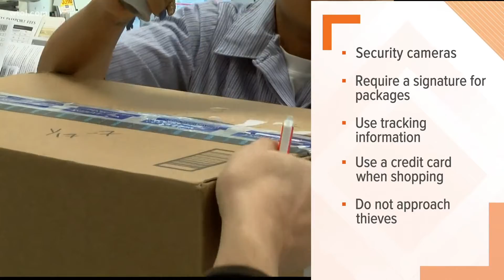How to guard against porch pirates this holiday season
Installing security cameras and tracking your packages are good ideas.